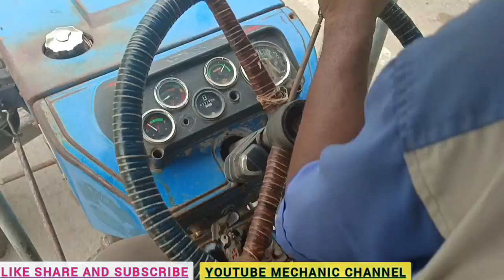Swaraj 735 🔥gear problem. 😡Swaraj tractor gear repairing.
हाय दोस्तों मैं आपका दोस्त आपके अपने यूट्यूब  मैकेनिक चैनल में आपका स्वागत करता हूं दोस्तों मैं राजस्थान के झालावाड़ जिले से हूं और झालरापाटन में मेरी शॉप है मेरा मोबाइल नंबर यह है 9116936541 जब आपको जरूरत लगे तभी फोन करें वरना आपके ट्रैक्टर में जो भी कंप्लेंट हो इस नंबर पर व्हाट्सएप कर दें एक छोटी सी वीडियो बनाकर उससे जो भी मेरे से सहायता होगी वह मैं आपकी कर दूंगा

                      दोस्तों अगर आपको मरे वीडियो अच्छा लगे तो इसको ज्यादा से ज्यादा लाइक करें कमेंट करें और शेयर करें और अभी तक आपने हमारे चैनल को सब्सक्राइब नहीं किया है तो करले साथ ही बैल आइकन को भी दबा दें उससे हम जो भी नहीं वीडियो बनाएंगे वह सबसे पहले आपको मिलेगी तो हमारे इस नेक काम में हमारे साथी और से भागी बने धन्यवाद